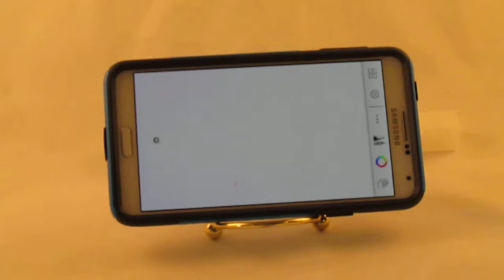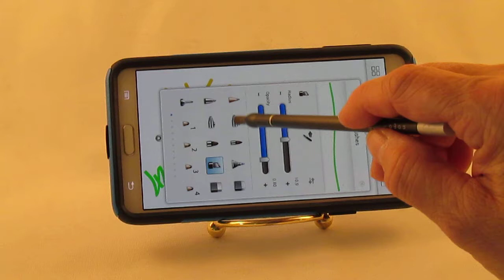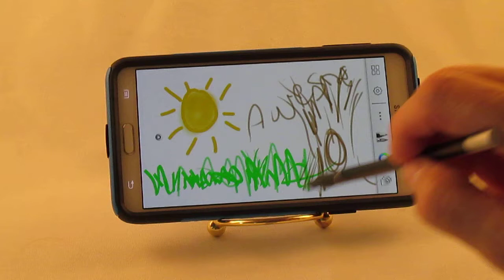Working display of the nomadFLeX touchscreen paintbrush.
This brush is amazing! It has a good hand/feel when in use.
*Drawing is for demonstration purposes only. In case you missed it I am not a professional artist :-)